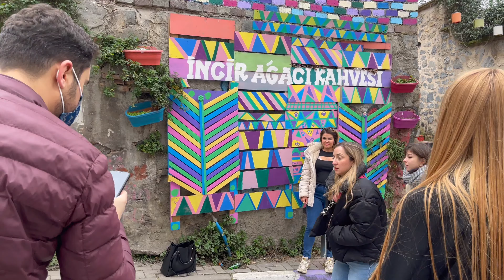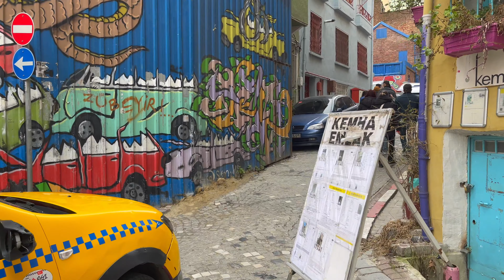Walk with Me In Balat Neighbourhood ☁️ Türkiye Istanbul 🇹🇷 (4K UHD fps60)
I'm walking for you  , Walk with Me In BALAT Neighbourhood ☁️ 27 February 2022   🇹🇷                     (4K UHD fbs60)

00:00
11:11
22:22
33:33

istanbul turkey
伊斯坦布尔
徒步旅行
塔克西姆广场
Стамбул
Турция
Прогулочный тур
Площадь Таксим
اسطنبول
جولة سياحية
ساحة تقسيم

Yeshil Yurt - Aqua Florya Walk With Me ☁️ 9 January 2022 (4K UHD fbs 60) turkey Istanbul

Walk With Me To See a Part Of Modern Istanbul ☀️25 December 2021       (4K UHD fbs60) walking tour

Walk With Me Around One Of The Symbols Of Beyoğlu And Istanbul 🌤26 December 2021 (4K UHD fbs60)